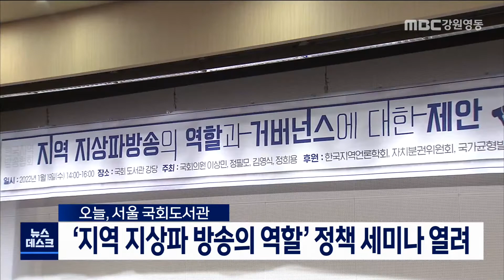[단신] 지역 지상파 방송의 역할과 거버넌스에 대한 정책 세미나 220119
넷플릭스를 비롯한
글로벌 미디어기업의 시장 점유율이 확대되는 등
 다매체 방송시대에
지방자치와 균형발전을 견인할
지역방송의 역할을 고민하는 정책세미나가
오늘(19) 오후 국회도서관에서 열렸습니다.

한국지역방송협회가 주관한
오늘 세미나에서
인하대학교 이기우 교수는
"지방분권으로 지역적 이슈가 중요해지면
지역방송에 대한 관심과 시청도 증가한다며
지역에 대한 관심이
지역방송의 성장으로 이어지는
선순환구조를 형성해야 한다"고 지적했습니다.

또 이만제 원광대 교수와
박 민 참여미디어연구소 소장은 공동 발제를 통해
"지역방송은 지역의 문제를 지역 주민들에게
맡기는 가장 효과적인 방법"이라며
지자체와  자역방송, 지역거점대학이
상호 협력하는  공동체 미디어 협업 모델을
개발해야 한다고 강조했습니다.